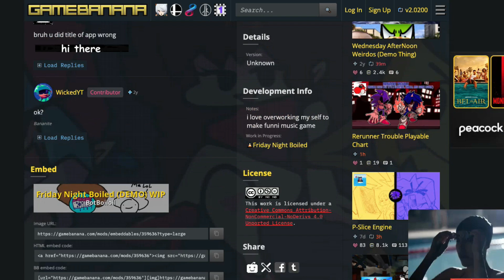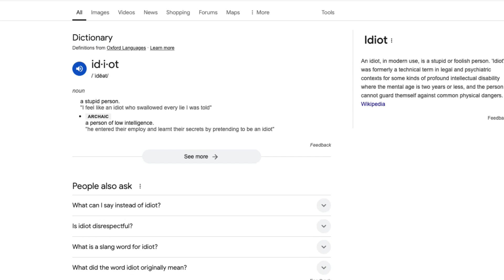Gravity Falls Website Secrets(Bill Cipher)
Little Billy, wouldn't drink unless it's 𝓯𝓻𝓮𝓪𝓴𝔂

Thats it lmao